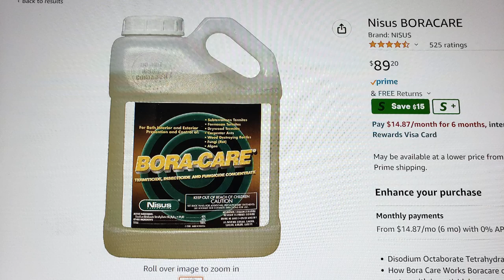Incredible Red Cedar log DIY project EP #2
Episode 2 of this amazing transformation! I begin peeling the bark, using my Restorer sander and orbital sander along with my Milwaukee electric chain saw to start unveiling the natural beauty she is hiding. This will be a jaw dropping focal point for our guests in our soon to be built wooded cabin rental retreat. Is this crazy idea going to work? Join us for a Kapper vlog as Sharon and I try to tackle the largest Western red cedar log, aka 'Beautiful Bertha'. Here are a couple of her amazing one of a kind DIY red cedar projects in case you missed them: AMAZING RED CEDAR TREE FRONT PORCH project DIY CUSTOM RED CEDAR LAMPS CUSTOM FINISHED 8 FOOT CEDAR LOG Thanks for joining us today, and as always please hit the like button and share this video if you got a laugh, learned something new or just enjoyed some vicarious fresh air with our team! We would greatly appreciate that! Also consider subscribing to follow all of our rural country living adventures, land management and land improvement projects, Kioti tractor projects, bobcat e42 R-2 series mini excavator projects, Bobcat T650 CTL skid steer projects, old home demolitions, old barn demolitions, land investing, land flipping, rustic red cedar DIY projects, DIY rustic farmhouse decor projects, buying and selling raw land, our new 2022 Polaris Ranger XP1000 Northstar Ultimate riding videos, trail riding, food plots, duck ponds, wildlife ponds, watering holes, and much more country living adventures. Kapper Outdoors, living the dream, one acre at a time.